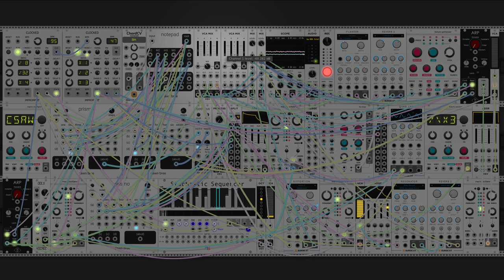dawn bree - the boulder rolls back down (modular synth ambient)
im really happy with how this one turned out. that opening sound comes courtesy of the mutable instruments texture synth, which is able to do pretty much anything, the only problem being that you dont know what your going to get any time you pipe something into it. i really like that aspect of modular where there are enough levers to move back and forth that its really a game of sifting through a a giant pile and stopping once you find something you like. only an ambient musician would be overjoyed to discover a high pitched offbeat sqeaking sound, haha. speaking of offbeat i really like that effect with the melody where it shifts a few of the notes by an sixteenth note back and forth. its tough to make something like that still sound good but it creates such a cool contrast with the perfectness of a sequencer when it feels like its aimlessly putting notes in just trying to get this melody out again.

progression today stays in dorian with a ii-IV-i-vi. i continue to absolutely adore that dorian sound, oh also theres a bit of a i-v interjection here and there that i set up and sort of stopped thinking about. there are some of these where im very specific about what chord change im going to make different instrumentation changes on. then theres other pieces like this one where i truly have no idea what chord were playing or what comes next. i quite like these ones that go a lot more by feeling. you end up making decisions that probably would never happen otherwise. anyways i hope you like this one, its definitely a favorite of mine. let me know what you think! :)